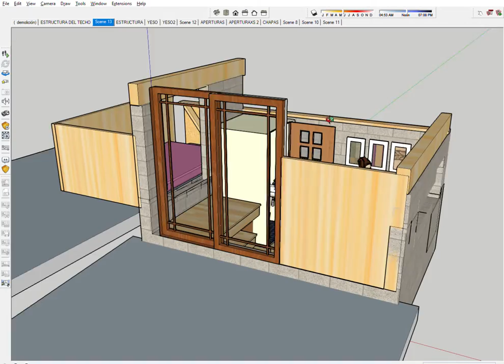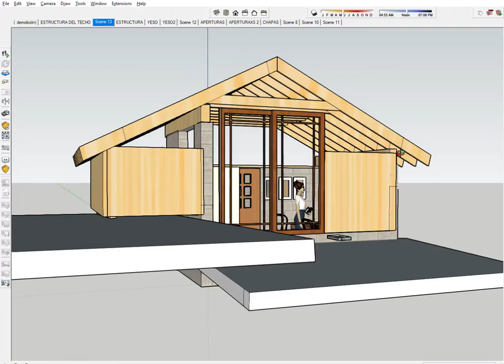roof and door shape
showing Roxanne  2 roof support beams to alleviate load on old roof where the loft sits, concentrating instead on concrete walls already there or extended up with more block additions.
J.